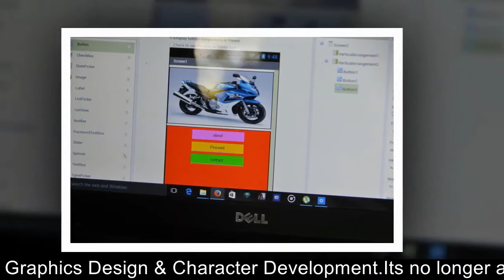TECH KIDZ AFRICA